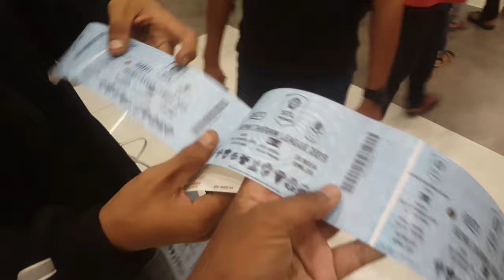Vlog #6 | sokong penang black panthers